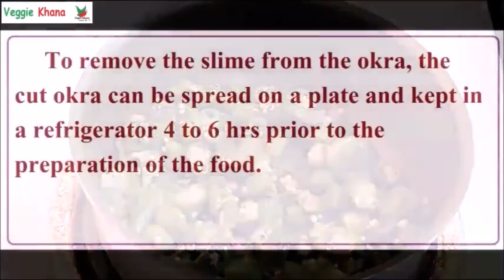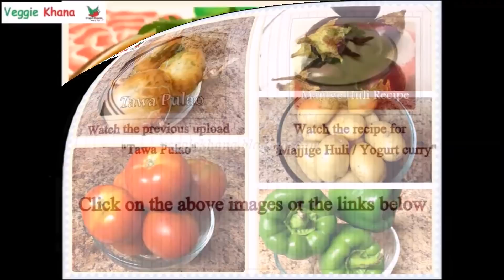Bendekai Gojju / Okra (ladies finger) Curry / Bhindi ki Subzi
"Bendekai Gojju" / "Okra (ladies finger) curry" is one of the easiest and simplest form of curries and tastes scrumptious with aroma of freshly ground spices. Its one of the simple traditional recipe of Karnataka and goes excellently well with rice, chapatis, phulka and rotis.

Songs: Close_My_Mouth & Secrets_Secrets